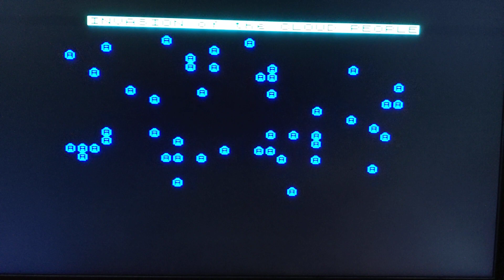Invasion of the Cloud People - for Sinclair ZX Spectrum - in Process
The game I am making on my Sinclair ZX Spectrum Omni 128HD Laptop for use with Spectrum Computers.  My 1st attempt at making a game in Basic.  What fun to step back in time and learn to program in ZXBasic.